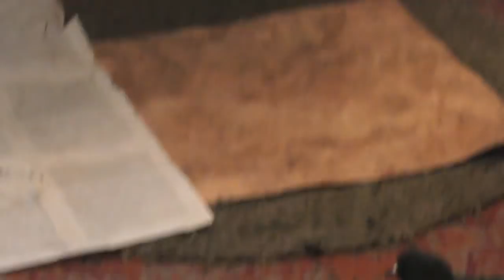Голубь купается. Орнитология. ИНН безвредная пока и боязливым. 12. 03. 2018